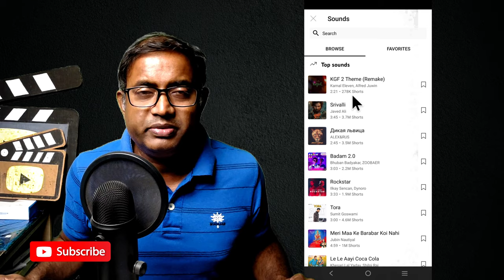YouTube Short ভিডিও থেকে Copyright Claim ? How to Make YouTube Shorts